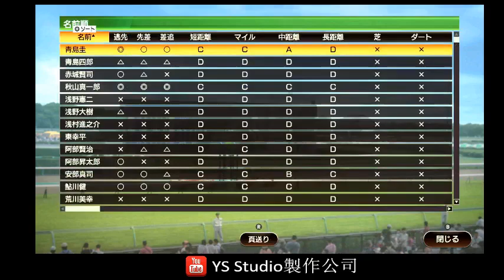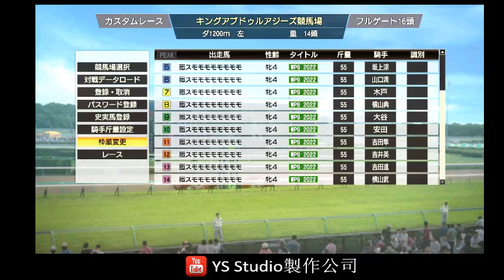ウイニングポスト９2022 スモモモモモモモモ記念